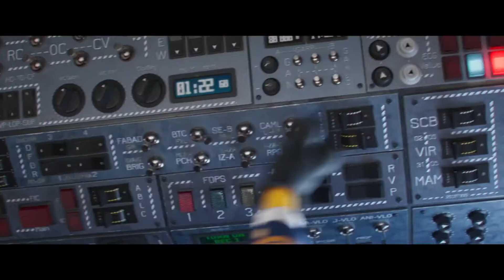MINIONS I THE RISE OF GRU I TRAILER # 2 I FULL HD I